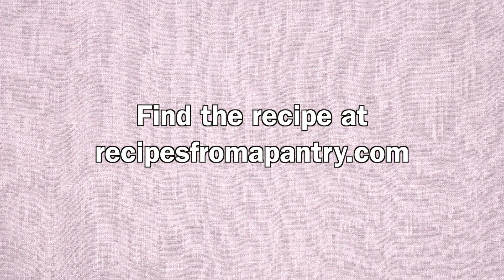Instant Pot Chicken Curry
How To Make Instant Pot Chicken Curry